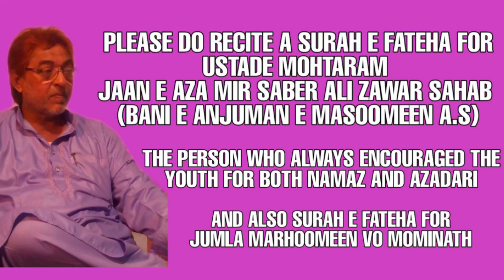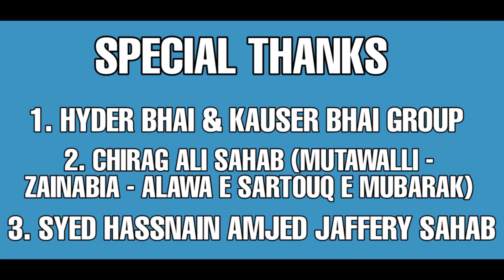Mere Lab Par Jo Zainab س Ka Naam Aagaya | Manqabat Bibi Zainab س | Janab Sajjad Nazar Sahab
New manqabat Shehzadi Zainab (s.a)| 1 Shaban Qaseeda | 1st shaban  Qaseeda | 1 Shaban Manqabat | New Group Manqabat  | New Manqabat 2021 | New Group Manqabat 2021 |  Qaseeda Shehzadi Zainab Binte Ali (s.a) | Hyderabad India |

Poet - Shayare Dare Batool Janab Sajjad Nazar Razvi Sahab

Recitors - Ghulaman e Sarkare Wafa (a.s)

Audio Editing - Syed mohammed Akber Naqvi

Video Shooting and Editing - syed Mohammed taqi naqvi

All Momineen And Mominath Are Requested to Recite A Surahe Fateha For Ustad e Mohtaram Jaan e Aza Mir Saber Ali Zawar Sahab Allalahu muqamahu (Banie Anjuman e masoomeen) 🙏

Specail Thanks -

1. Hyder Bhai and Kauser Bhai Group
2. Chirag Ali Sahab (Mutawalli - Zainabia - Alawa e Sartouq e Mubarak)
3. Syed Hassnain Amjed Jaffery (shayar e ahlebaith vo nauhakhan Anjuman e Aun o Mohd)

All Recitors -

1) Syed mohammed Akber Naqvi
2) Syed Qayam Hussain Razvi
3) meesum Hasan (Mansoor)
4) Abbas Ali
5) syed meesum hussain razvi
6)  syed sadiq hussain abedi
7) Syed Hassnain Razvi
8) mir mustafa Ali Khan
9) Sajjad Hussain

Ashurkhanas Included In this Video 🎥

1. Zainabia - Alawa e Sartouq e Mubarak

Full Lyrics Of This Qaseeda -

MERE LAB PAR JO ZAINAB KA NAAM AAGAYA
MERI THOKAR ME DARBAR E SHAAM AAGAYA

1.NAAM SUNTE HI ZAINAB KA DIL NE KAHA
SAR JHUKAO ADAB KA MUQAAM AAGAYA.

2.MERE SAJDE JAHAN KAAM AANASAKE
EK AANSOO WAHAN MERE KAAM AAGAYA.

3.DEKH KAR MUJHKO MEHSHAR ME BOLE MALAK
RAASTA DO ALI KA GHULAAM AAGAYA.

4.JITNA ITRAAO QISMAT PE KAM HAI HABEEB
BINTE ZEHRA KA TUJH KO SALAAM AAGAYA

5.NAZHA KI MUSHKILEN SAARI ASAAN HUWI
MERI BAALI PE MERA IMAM AAAGYAA

6. AYE NAZAR MADHAKHANO KI FEHRIST ME
  SATH MEESUM KE MERA BHI NAAM AAGAYA

No Musical Instruments Are Used in this Qaseeda Alhamdulillah ❤